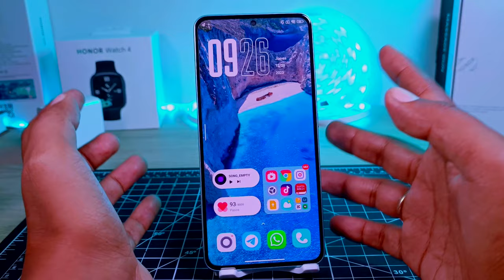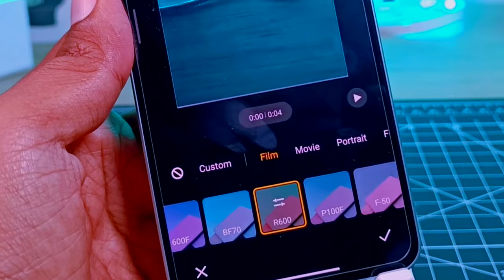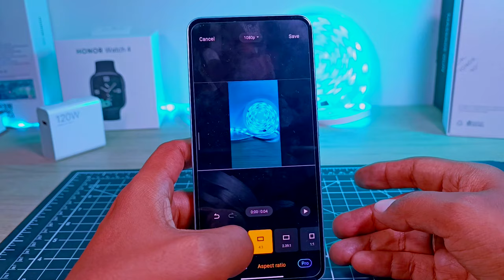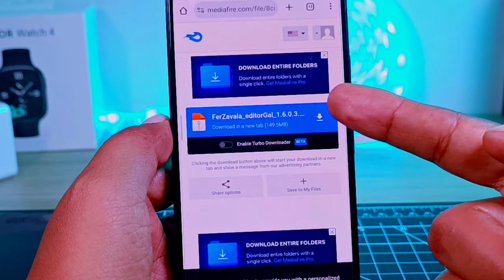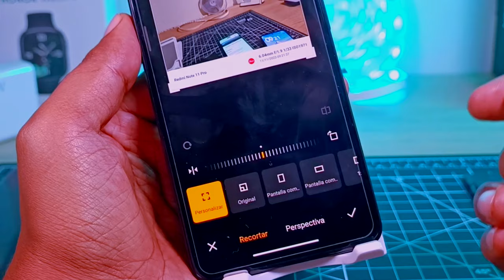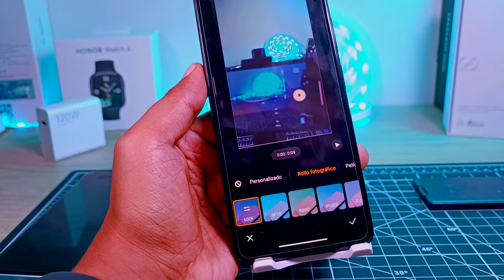Editor de Galería HyperOS - Actualiza